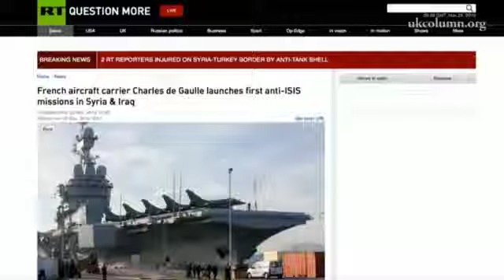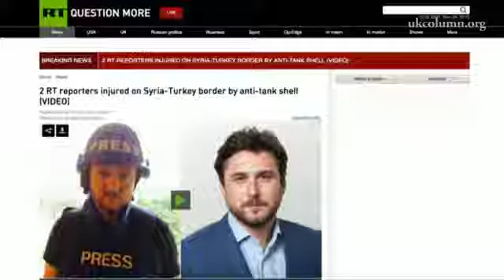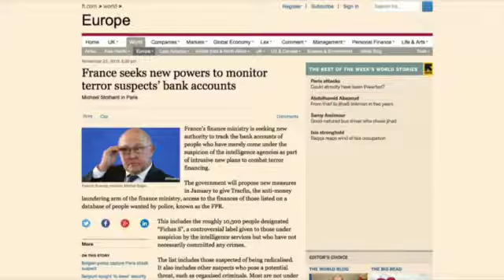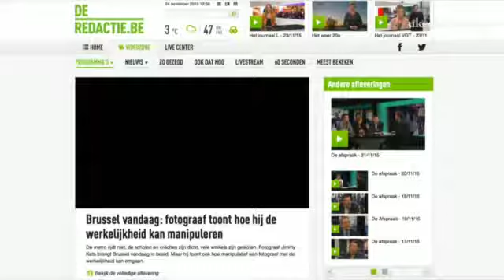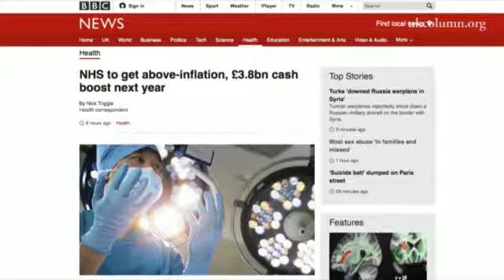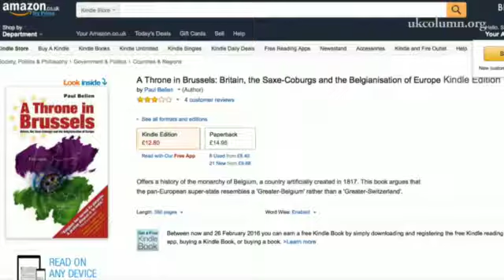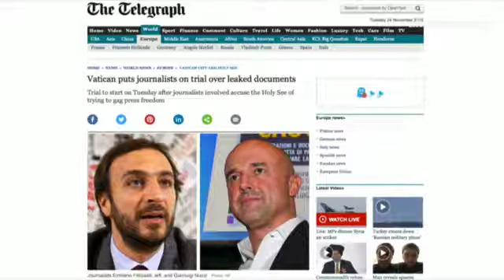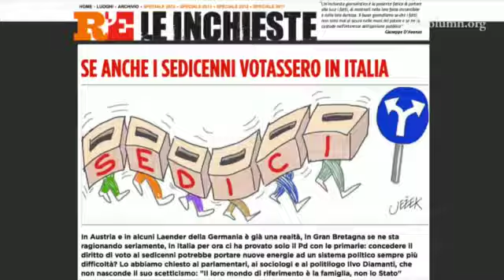UK Column Tuesday 24/11/2015